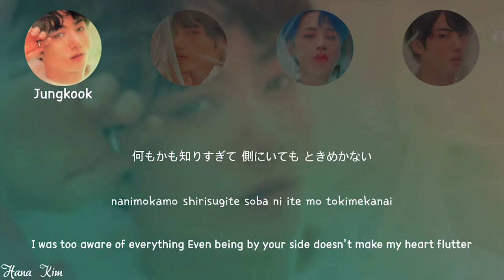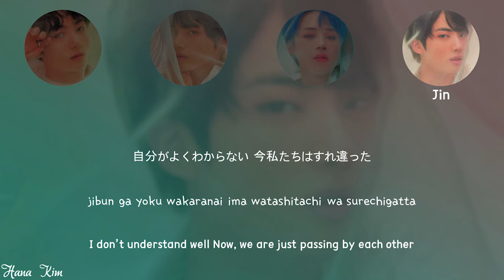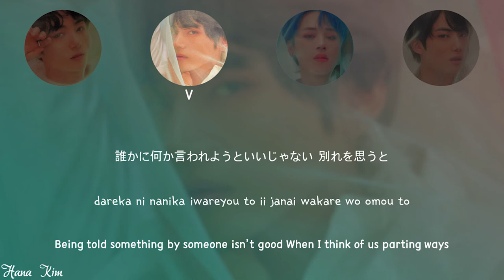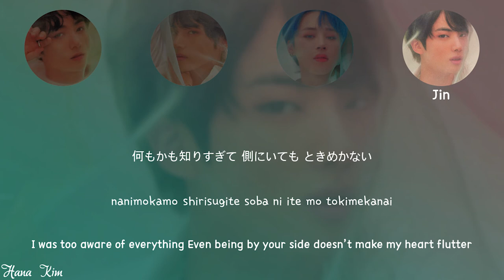How would BTS sing (G)-Iidle - "Tung Tung (Empty)" [Picture coded Lyrics HAN/ROM/ENG] by HanaKim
edited by Hana Kim & Eggy Orlando

Song : Tung Tung (Empty)
Album : Oh my God
Artist : (G)-Idle
Release : 2020
Colors : Pastel Blue, Pastel Pink

Edited by Hana Kim